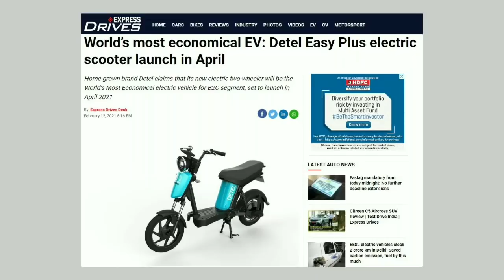WORLD's Cheapest ELECTRIC Scooter 🔥 Detel to Start Manufacturing in INDIA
With an aim to manufacture 100 per cent localised electric scooter components, Detel also plans to open an assembly unit in Gurugram to produce 1 lakh low-speed electric-vehicles per year.

100% Made in India

CREDIT:- Detel India